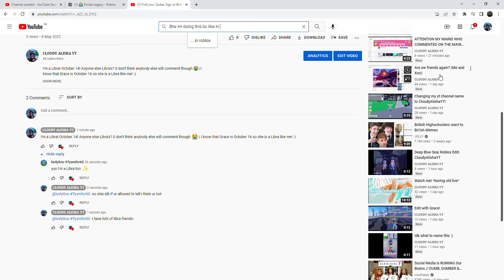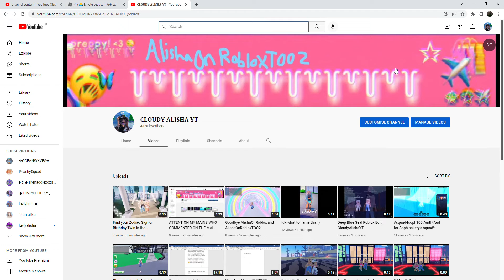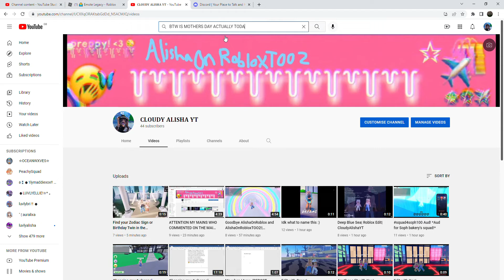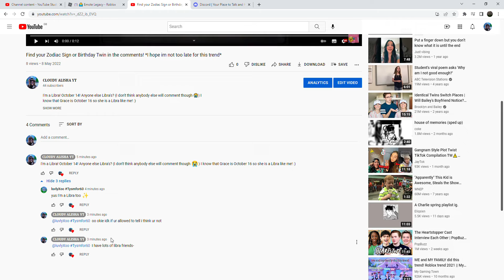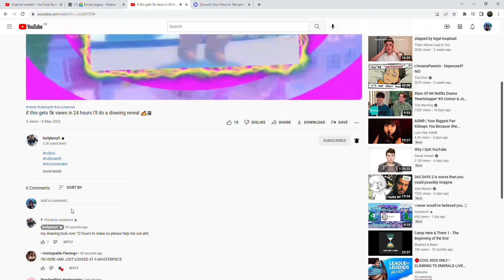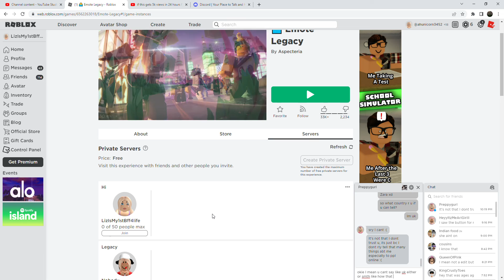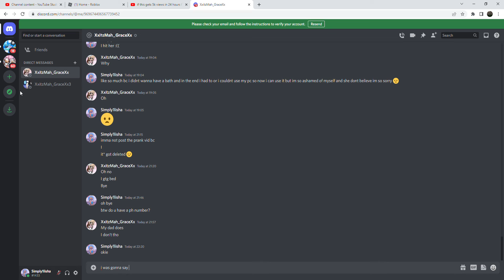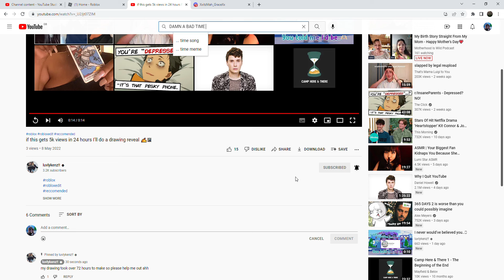Lets see how fast my notifications go! *Unusual and interesting*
Normally they go fast, bc i'm legit subbed to soo many ppl-
But maybe they didn't this time bc I did this yesterday at night but I didn't have time to post it-
(Looking for a vid rn I have to post)